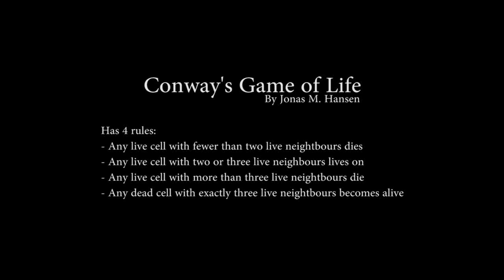Conways game of life - The 'Acorn'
A simulation of a well known pattern in Conway's Game of life called 'The Acorn' which originates from just seven live cells.